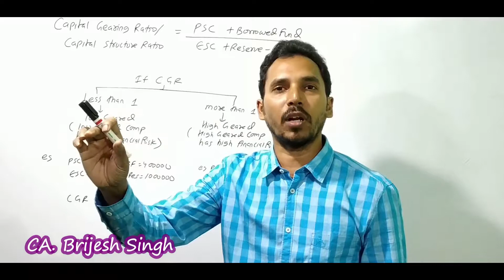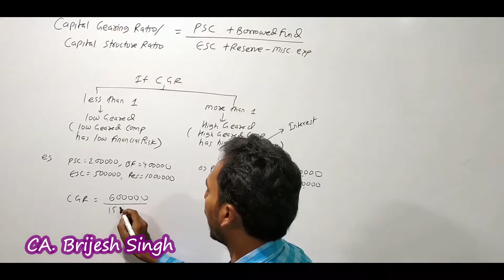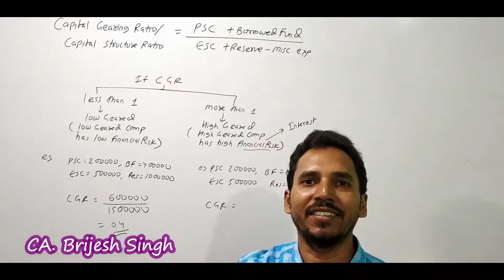Ratio Analysis ( Capital Gearing Ratio )of Financial Management, Management Accounting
hi friends
what creditor turnover ratio show explain in this video , the example i have taken from same previous video of debtor turnover
hope you understand creditor turnover ratio